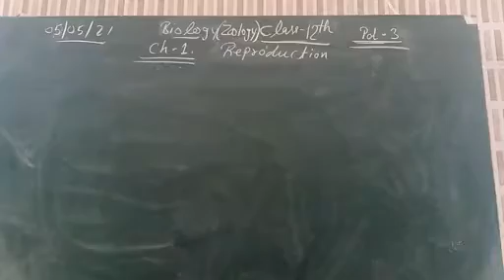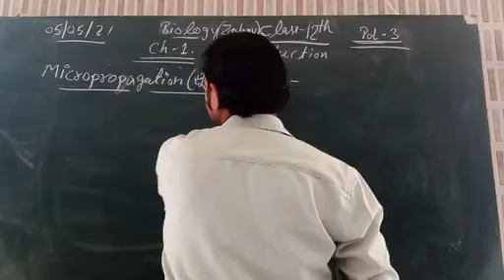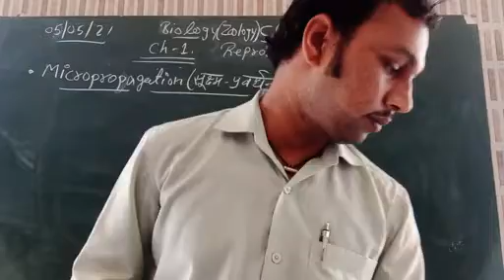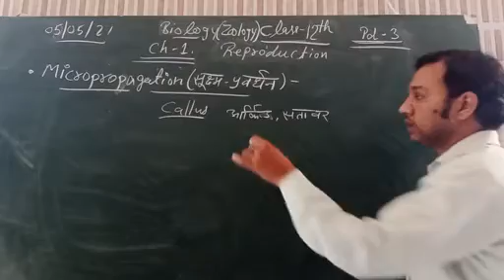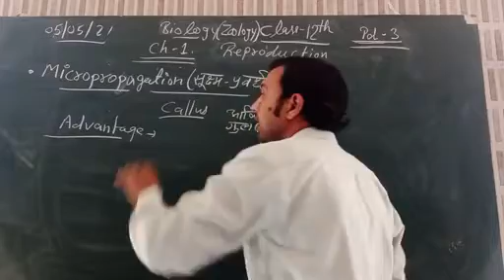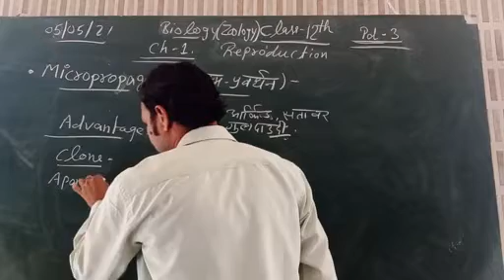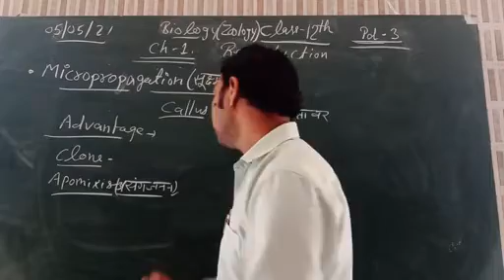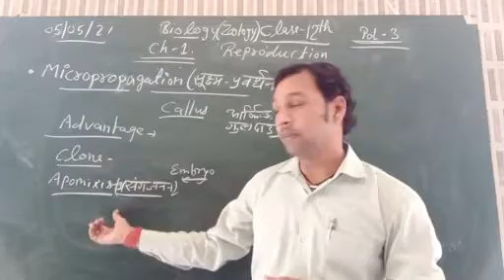Class 12. Biology (zoology)pd3. ch1. Micropropagation.